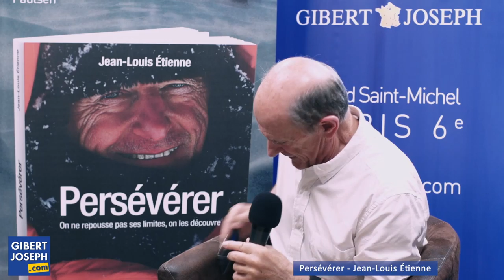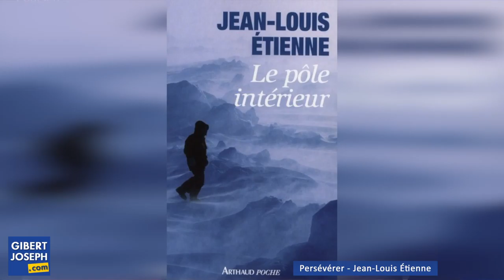Rencontre avec Jean Louis Étienne autour de son livre " Perseverer" | Gibert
Entretien avec Jean Louis Étienne.

Médecin spécialiste de nutrition et de biologie du sport, Jean-Louis Étienne a participé à de nombreuses expéditions en Himalaya, au Groenland et en Patagonie. Il est notamment le premier homme à avoir atteint le pôle Nord en solitaire. Il a également mené plusieurs expé-ditions à vocation pédagogique pour faire connaître les régions polaires et comprendre le rôle qu'elles jouent sur la vie et le climat de la Terre.